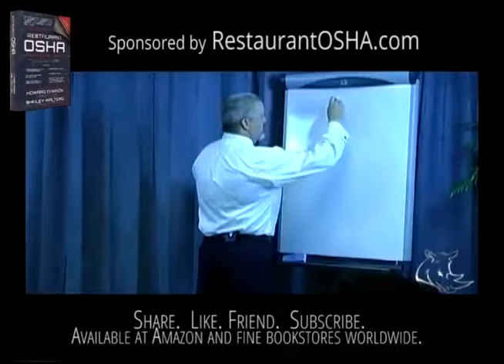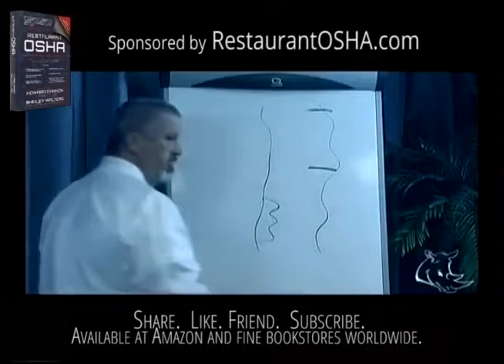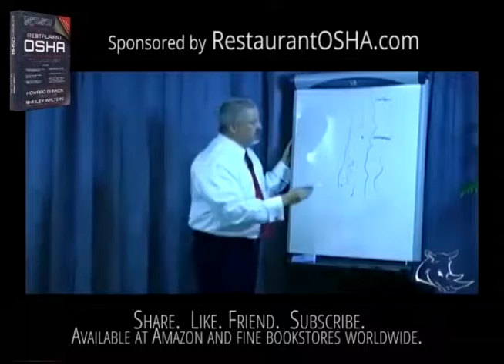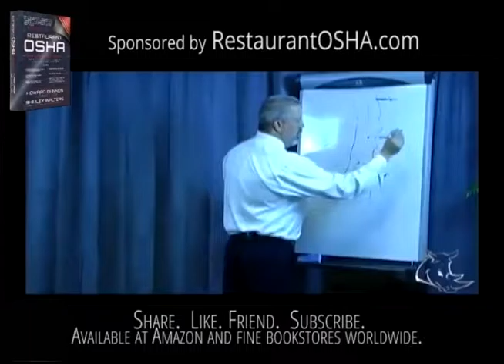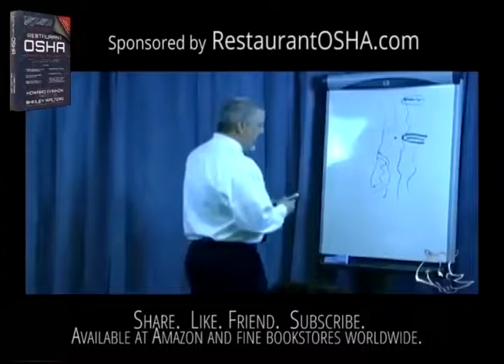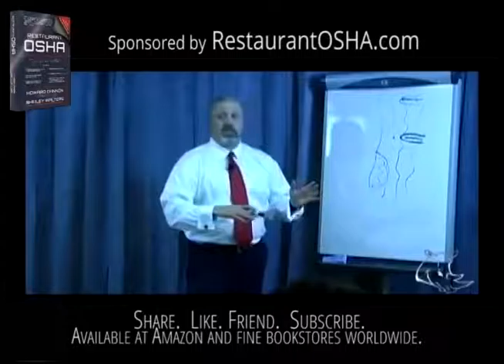Fishing for Investors